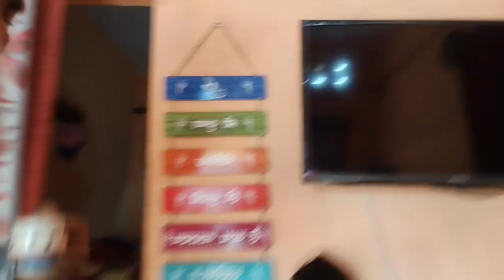Fire Ese Eirokom Surprise Pabo Vabini💃 | Flipkart Unboxing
Fire Ese Eirokom Surprise Pabo Vabini |Flipkart Unboxing | vlog @anwesharmonbahari

Siter Bhor -